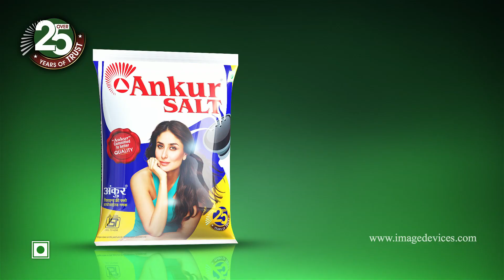Kareena Kapoor Ankur Namak tvc | Piano ankur tvc | Image devices Post production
Grading (DI) and vfx for this Kareena Kapoor Ankur Namak tvc by Image Devices (I) pvt ltd